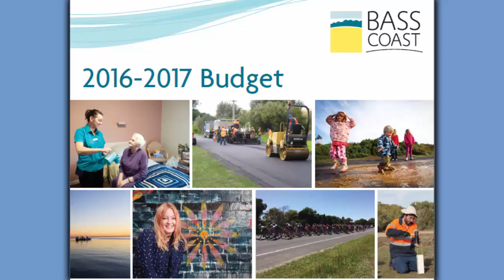Council Radio News - 4 July 2016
Ep 174 - Round 1 Community Grants supporting women in sport, and a special 1-on-1 interview with Council's CEO Paul Buckley on our 2016-17 Budget.